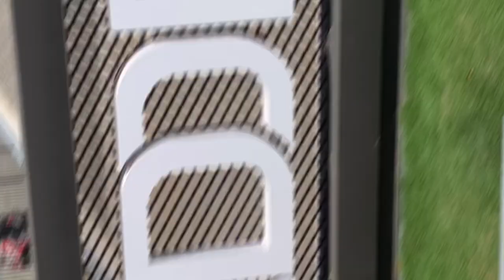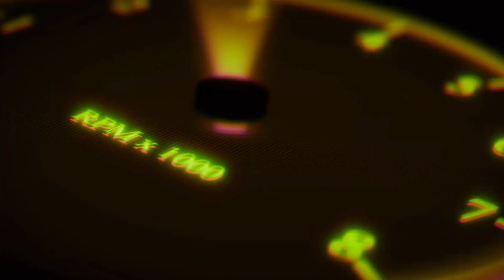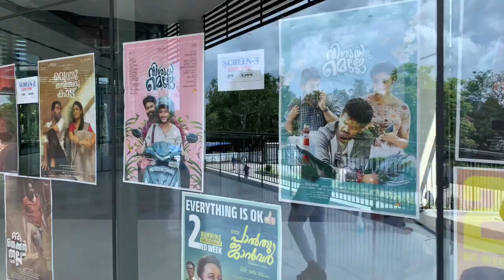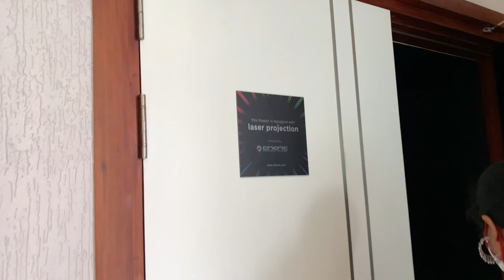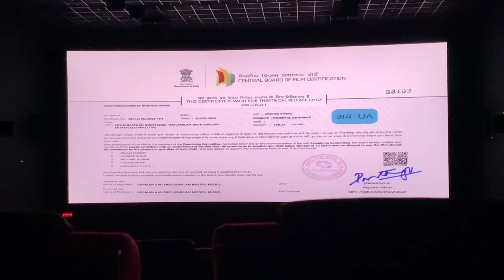Ladder Cinemas Ottapalam Screen 1 | Palakkad theatre | Family on car